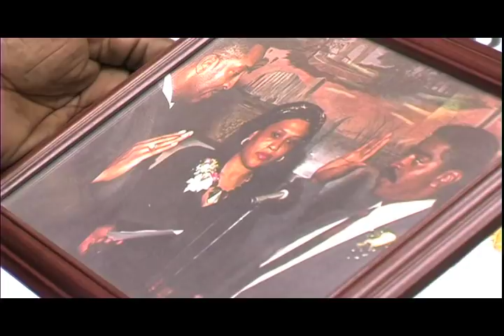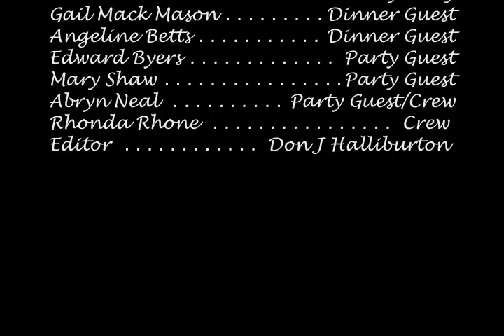Don J. Halliburton's Calm Before The Storm.mov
Terry and Benita Clark are the perfect couple... attractive, career driven, and madly in love... until Terry loses his job and begins to resent Benita's career success. After a year of job hunting he reaches out to his ex-girlfriend, Regina for help... but she has other ideas in mind.

CAST & CREW
Don J Halliburton - Writer/Director/Editor
Kerwin Looney- Cinematographer/Director
Essence J Hallburton- Benita Clarke
Gregory Collins- Terry Clarke
Candice Johnson Mills- Regina Hill
Nathan Barnes- Gregory Owens
Telisa Boyd- Grandma Velma
Debra Fuller Olden- Gladys Jones
Rahn Armstrong- Phillip Jones
LaTuessa Halliburton- Diane Clarke
Roxanne Byers- Carolyn Hill
Jason Betts- Brian
Janelle Strozier- Crystal
Tiffani McFadden- Lisa
Sophia Lauren - Lissette
LaCheryl Ivy- Shalise
Reece Porter- Terry
Anthony Yancy JR- Boy Terry
Gail Mack Mason- Dinner Guest
Abryn Neal- Party Guest/Crew
Rhonda Rhone- Crew
Randall Johnson- Original Music Score